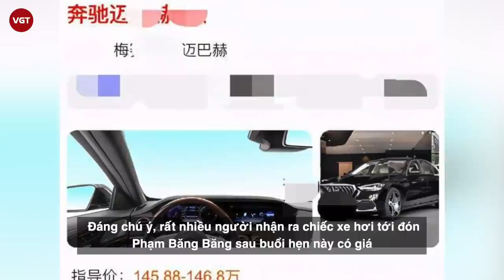Phạm Băng Băng hẹn hò trai lạ lúc nửa đêm, bị đồn “bít cửa” quay lại showbiz vì thế lực này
Mới đây, trang QQ đã có bài viết chia sẻ loạt ảnh mới của Phạm Băng Băng. Lần này, nữ thần họ Phạm không còn xuất hiện long lanh, thay vào đó là ăn mặc xuề xoà, mái tóc buộc tuỳ hứng nhưng vẫn gây được sự chú ý. Điều đáng nói, Phạm Băng Băng lộ diện tại một buổi hẹn với một người đàn ông bí ẩn lúc nửa đêm. Trang QQ nhận xét rằng, nữ thần họ Phạm còn lộ dáng vẻ và tinh thần có phần tiều tụy.